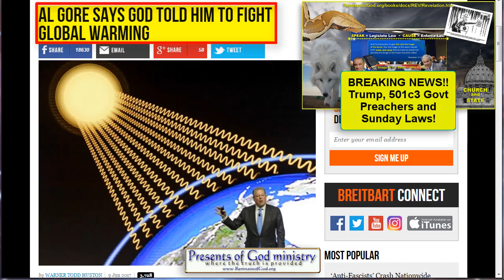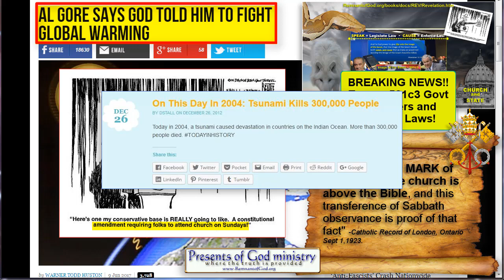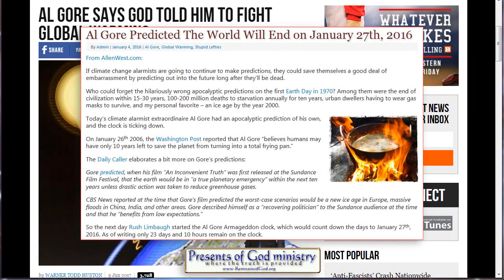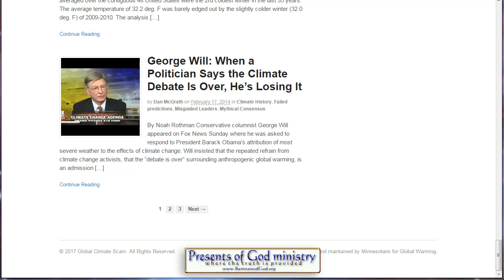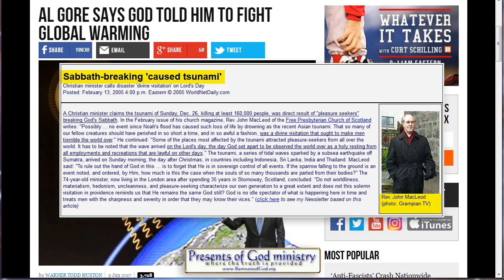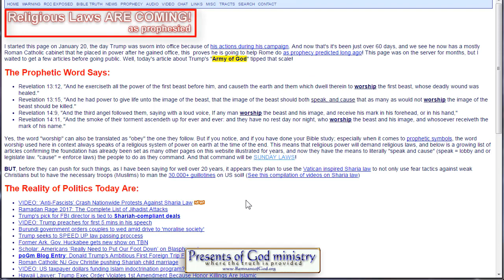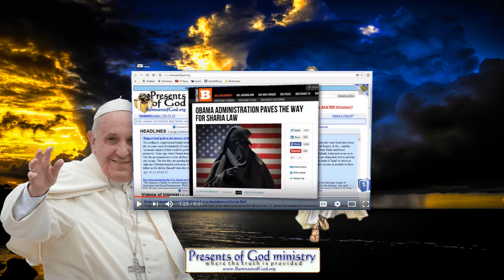SUNDAY LAW ALERT: Al Gore Says God Told Him to Fight Global Warming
As expected, religious banter has begun in politics to allow for the soon to come Sunday laws. Just over one month ago Trump made it possible for the lobbying of religious laws by the Government approved 501c3 pastors. As expected politicians will also speak of God more freely to that end since the freedom to do s was signed, sealed and delivered by the second beast of Revelation.

We knew this was next after what Trump did on May 4th. But very few knew just how quickly this would begin. And as students of prophecy have known for many years, the lie about global warning and climatic disasters will be how they get the ball rolling towards religious laws! And now Al Gore just stepped up to do as the man of sin in Rome commanded! ARE YOU READY FOR WHAT'S COMING NEXT?! If not, I share an outline of all that in the video.

Videos and Articles shared in Video

Al Gore Says God Told Him to Fight Global Warming

Vatican ADMITS IN WRITING that Sunday Sabbath is THEIR MARK!

Does the Bible say Sunday Sabbath?

On this Day in 2004: Tsunami Kills 300,000 People

VIDEOS: Climate Change will lead to THE MARK!

Pictures and Videos of NOAH’s ARK!

Al Gore Predicted The World Will End on January 27th, 2016